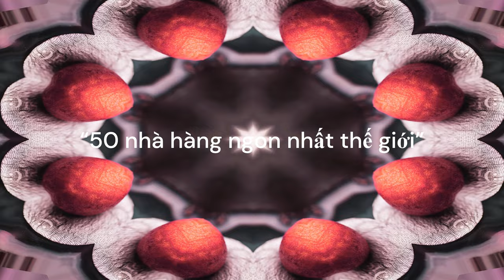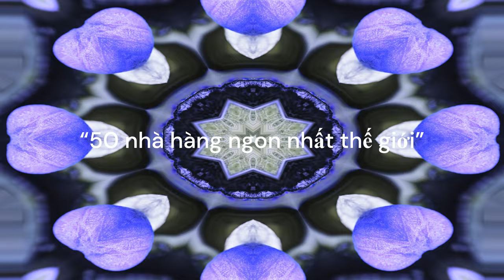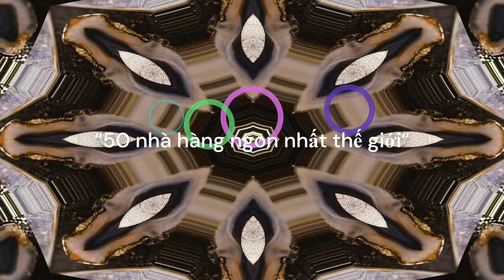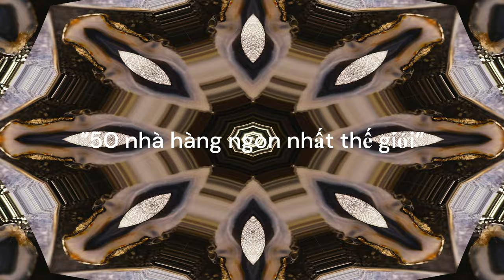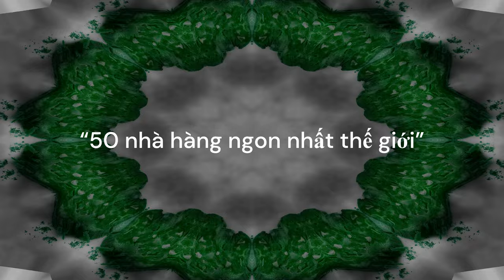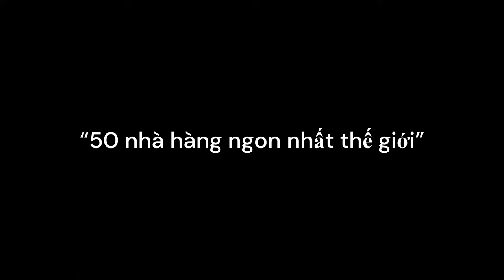50 nhà hàng ngon nhất thế giới.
- 문화와 요리
- 사랑과 라이프스타일
- 정보 기술

- 文化と料理
- 愛とライフスタイル
- 情報技術

- Informasjonsteknologi